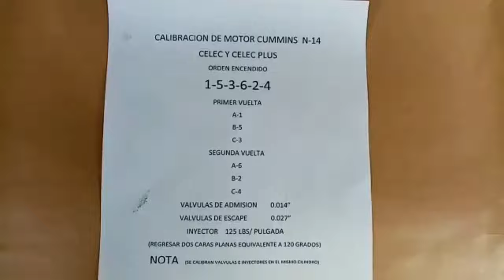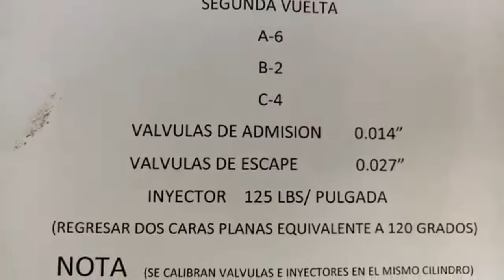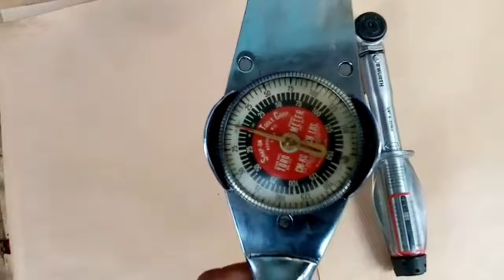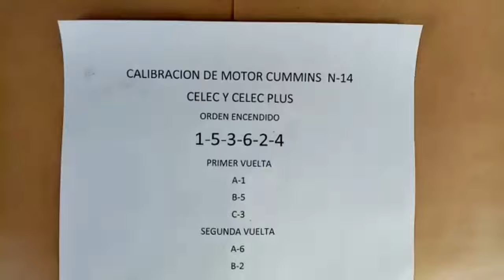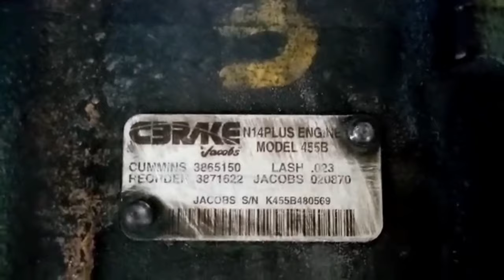CALIBRACIÓN DE MOTOR CUMMINS N-14